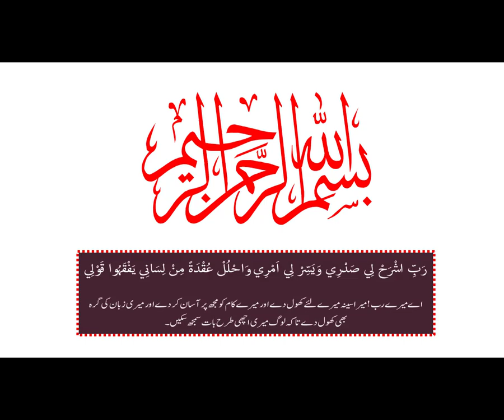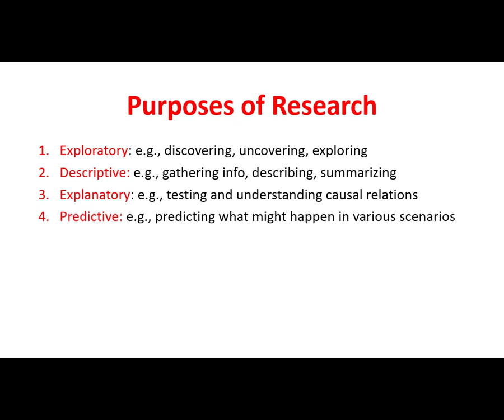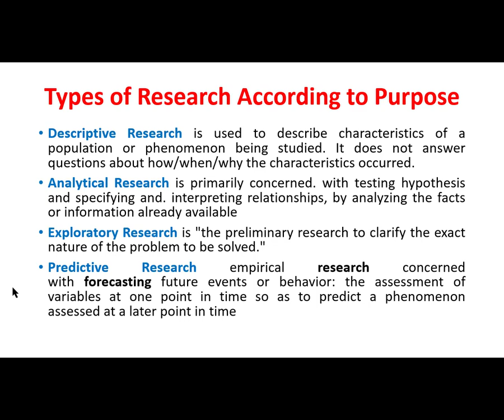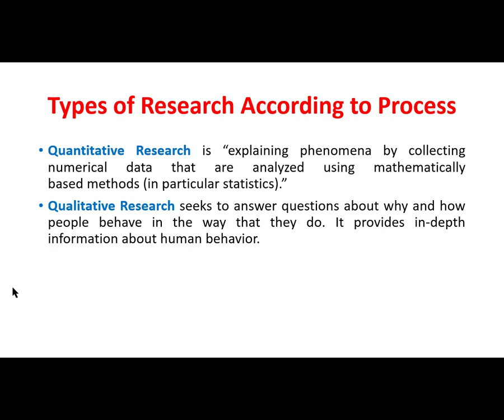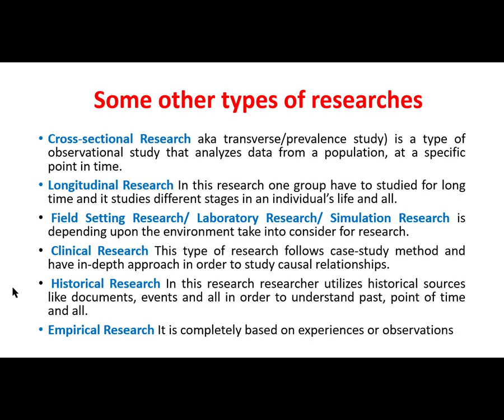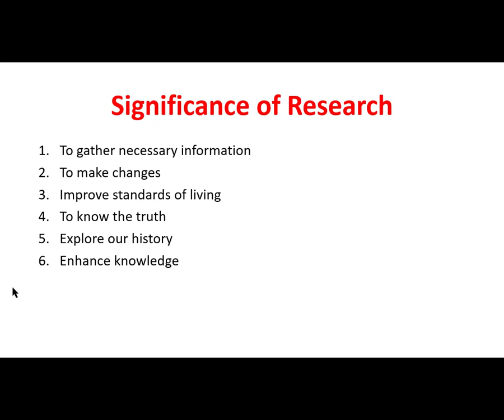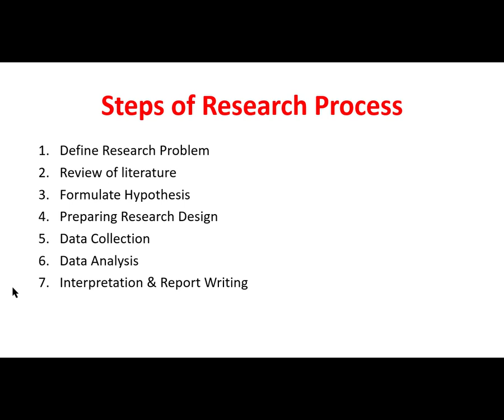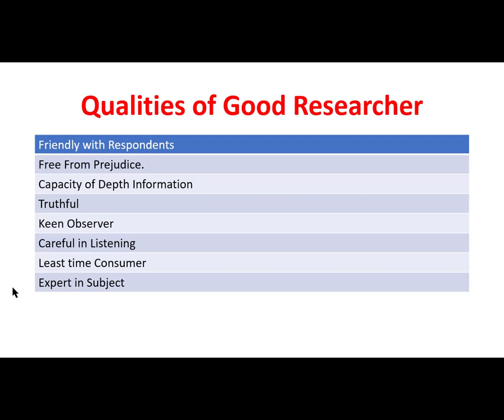How to do Research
Inshallah, after watching this video you will understand how to do research, research purposes & significance, research types & much more